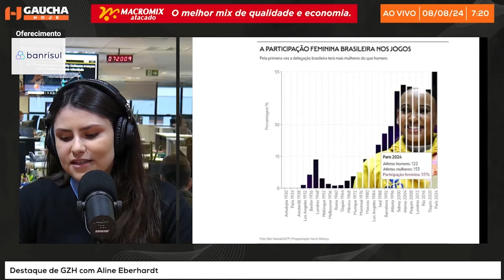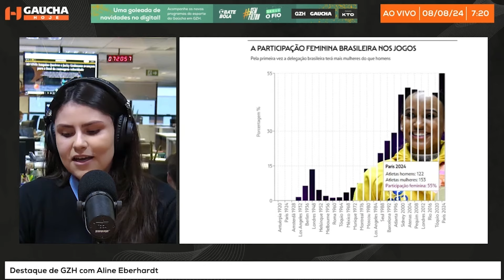Com recorde no número de atletas, mulheres seguram o Brasil no quadro de medalhas | Gaúcha Hoje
Pela primeira vez a delegação brasileira conta com maior quantidade de mulheres do que de homens. Elas representam 55% do Time Brasil. A participação feminina quando o assunto é ficar entre os três primeiros lugares extrapola, e muito, o percentual. São nove medalhas, com dois ouros, três pratas e quatro bronzes, o equivalente a 71,4% dos pódios do país — a medalha por equipes mista no judô fica como uma conquista neutra.

Apresentado por Antonio Carlos Macedo e Tiago Bitencourt, o programa traz muita informação de trânsito, a previsão do tempo e as últimas notícias, tudo para o ouvinte começar o dia bem informado. Vai ao ar de segunda a sábado, das 5h às 8h.